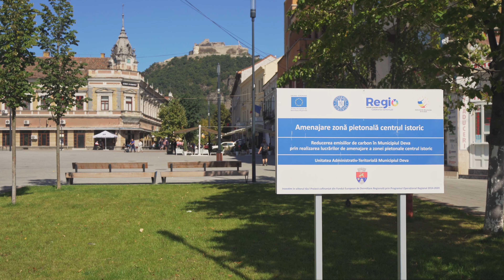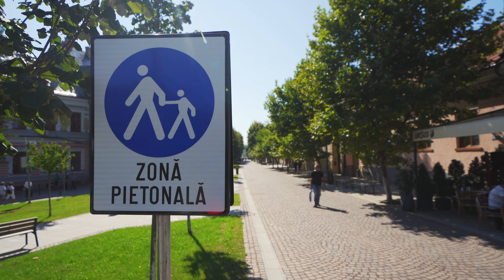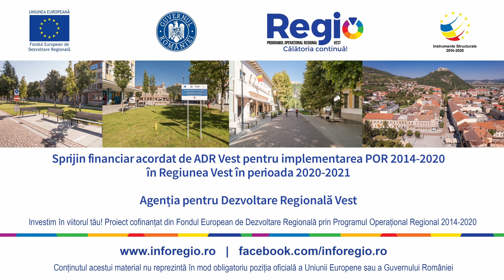Centrul istoric din Deva, reamenajat prin Regio-POR 2014-2020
👉👉👉 𝗗𝗘𝗭𝗩𝗢𝗟𝗧𝗔𝗧 𝗜̂𝗡 𝗩𝗘𝗦𝗧: Suntem încântați să împărtășim cu voi bucuria transformării prin care a trecut centrul istoric al Devei, datorită fondurilor europene!

ℹ Printr-un proiect finanțat prin Programul Operațional Regional, zona veche a Devei a fost revitalizată și și-a recăpătat farmecul de odinioară.

➡️ Aici au fost extinse zonele pietonale, au fost amenajate spații verzi noi și instalat un sistem nou de iluminat public. Fiecare stradă își spune acum propria poveste, iar fiecare colț scoate la iveală o parte din istoria fascinantă a orașului de la poalele cetății.

💶 Peste 21,5 milioane de lei au fost investiți în proiect, iar 21,1 milioane de lei sunt fonduri nerambursabile.

🎙Povestea reamenajării centrului istoric o spune Florin Oancea , primarul Municipiului Deva.

cc: Primăria Municipiului Deva

🔛 Continuăm investițiile în orașele din Regiunea Vest și prin @Programul Regional Vest 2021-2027. Toate detaliile despre program și apelurile disponibile le găsiți pe vest.ro.